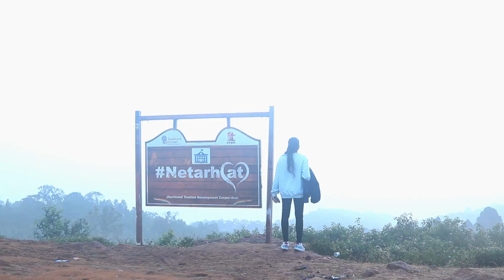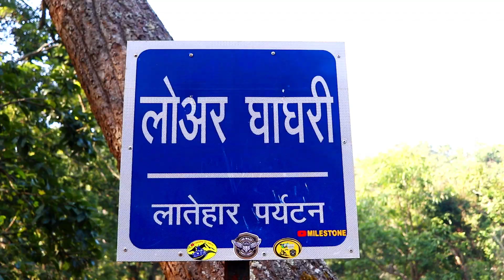NETARHAT IN JHARKHAND /DAY2/KOEL VIEW POINTS/NETARHAT WATERFALL/ASHMITA ASH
Here's the Vlog 2 of Travel Series
covering the Beautiful place of Netarhat.
In this video, I talk about how the day
went by, Morning with Stunning Foggy
weather,
Exploring the Upper And Lower(Scary
as Hell) Ghaghri Waterfalls, Food we ate
and
We've spent 2 nights there and more of
Vlogs coming Soon...
Keep Watching..